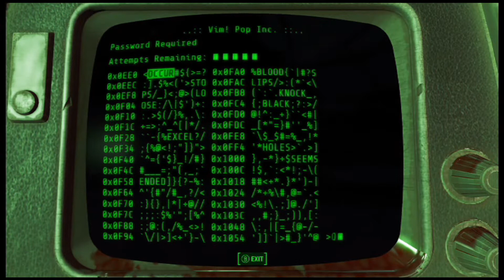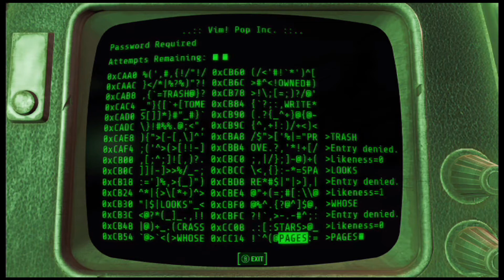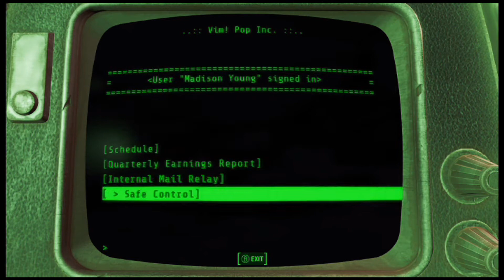Fallout 4 Part 146: (Far Harbor DLC) Ablutions (2 of 2)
In this episode, we continue exploring the ruins of the Vim! Pop Factory clearing it them out a bit more to assist in our future trip back to this place before heading on back to the Nucleus where we're asked to install the pump regulator ourselves.  Oh! Such an honor!!!

This is my Walkthrough for the game Fallout 4, being played on the Xbox One. This game is also available on the PlayStation 4 and PC. In this Walkthrough, we will acquire every single Bobble Head and Magazine, as well as discover every location on the map.  This is an "Epic Walkthrough" and will be finished over a long period.